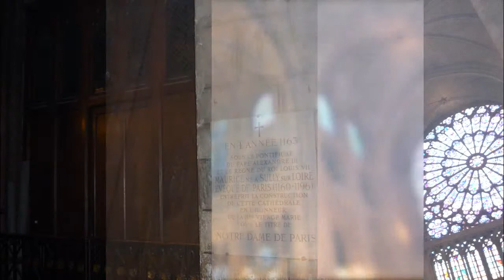Notre Dame Cathedral Paris France